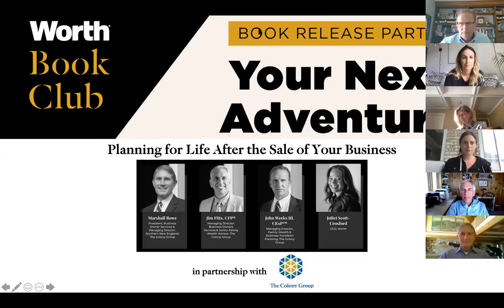Worth Book Club — Your Next Adventure Planning for Life After the Sale of Your Business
Our advisors, Marshall Rowe, James Fitts and John Weeks celebrated the release of their new book, ‘Your Next Adventure: Planning for Life After the Sale of Your Business.’ The event featured a conversation between our advisors and Worth's CEO, Juliet Scott-Croxford, focused on the process of transitioning the ownership and management of a family or closely-held business.